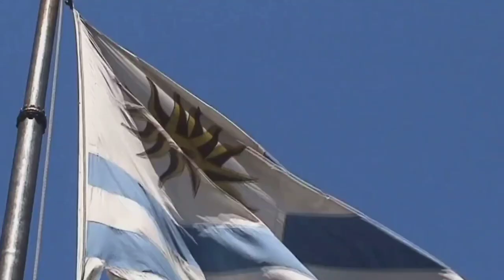20 INSANELY CHEAP destinations to live for Digital Nomads in 2024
20 INSANELY CHEAP destinations to live for Digital Nomads in 2024. In this video I break down my top 20 cheapest places to live in 2024. I considered lifestyle, food, locals, rent, path to citizenship and work community. :)

Time stamps:
00:00 Introduction
02:22 Chiang Mai, Thailand
03:07 Ho Chi Minh City, Vietnam
03:56 Medellin, Colombia
05:06 Lisbon, Portugal
06:16 Budapest, Hungary
07:29 Canggu, Bali
08:21 Playa Del Carmen, Mexico
09:36 Da Nang, Vietnam
10:44 Krakow, Poland
11:41 Riga, Latvia
12:46 Sofia, Bulgaria
13:55 Talinn Estonia
15:01 Kuala Lumpur, Malaysia
16:15 Santiago, Chile
17:30 Buenos Aires, Argentia
18:28 Cape Town, South Africa
19:35 Montevideo, Uruguay
20:51 Turkey and Sri Lanka
21:02 Conclusion

20 INSANE CHEAP destinations to live for Digital Nomads in 2024